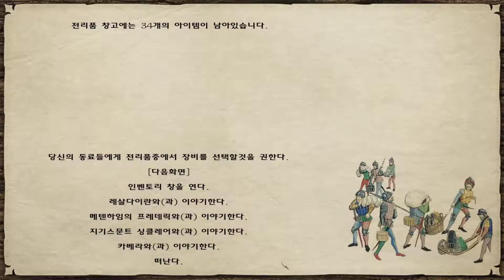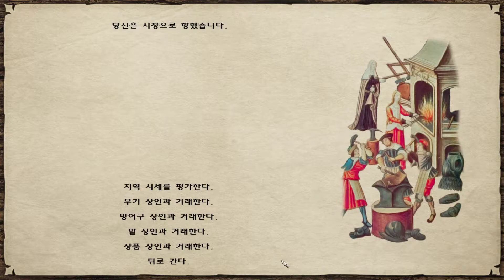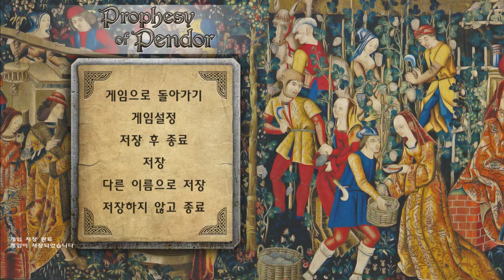[펜도르의예언] 97화 VAR판독결과 역대급 규모! 총 3147명의 적군에게 함락직전! 포기하지 말자! - 마운트앤블레이드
마운트앤블레이드 펜도르의예언을 더욱 재미있게 하고싶다면? 웅장한 화살비의 대서사시를 만나러 오세요!
전문가가 확실하게 보장해드리는 높은 몰입도와 유용한 게임팁들!
전쟁게임 팬이라면 더더욱 환영! 우리가 뭉칠수록 게임생활은 더욱 즐거워진다!
펜도르에서 가로로 내리는 화살비를 만나보세요.
마운트 앤 블레이드, 특히 펜도르의 예언을 가장 재미있게 즐기는 방법! (최신버전 3.91)